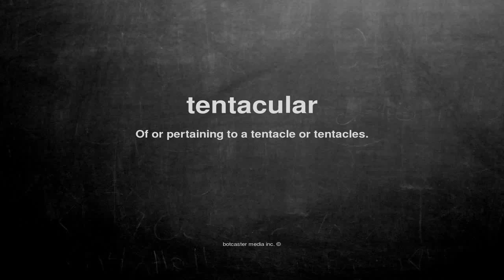What does tentacular mean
What does tentacular mean in English?